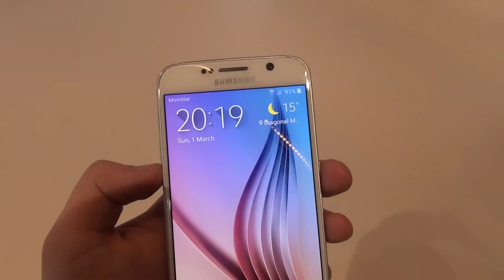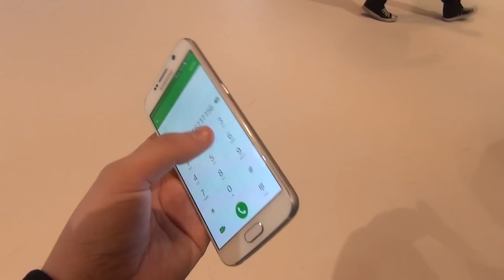Samsung Galaxy S6 Hands-On în Limba Română MWC2015 - Mobilissimo.ro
Samsung Galaxy S6 Hands-On în Limba Română